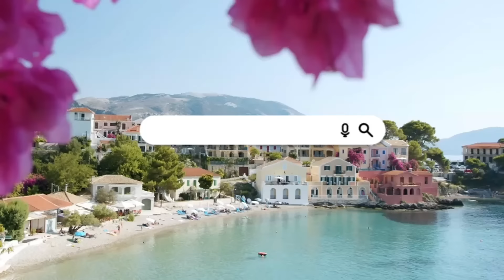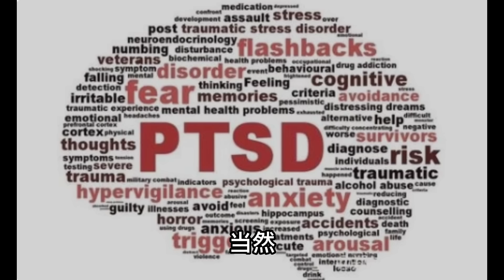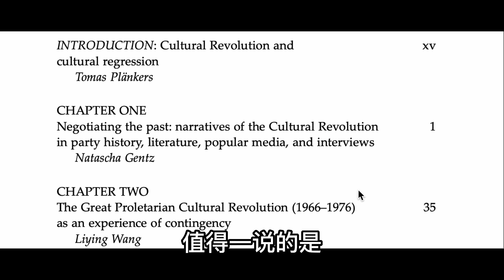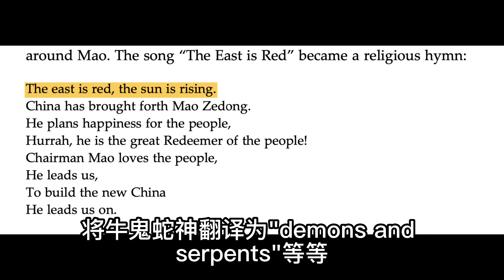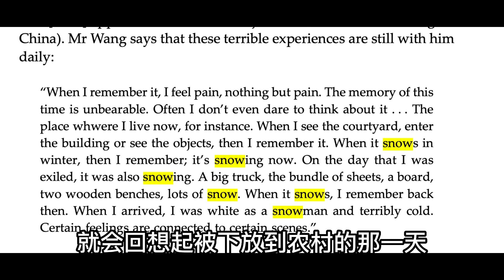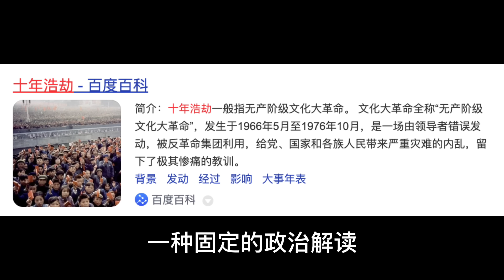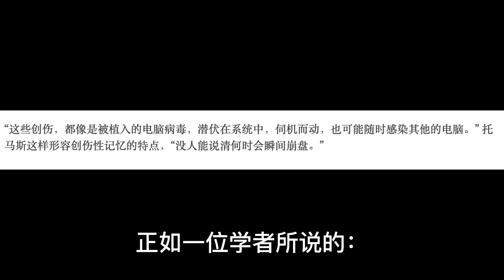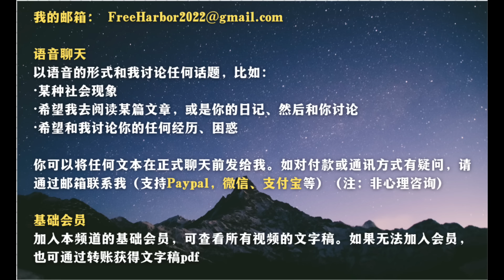一本书揭秘中国人精神创伤为何难以疗愈：为什么中国人仍然活在文革之中？中国社会普遍神经衰弱的根源竟然在这里｜文革｜心理创伤｜神经衰弱｜闷声发大财｜自我成长｜中国历史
大家好，我是Anthony，欢迎来到我的频道。今天想和大家聊聊中国人心理创伤修复的问题，也是因为我这两天在读一本讲述文革创伤的书，想和大家分享一下读书体验。
您可以采用以下方式支持我的频道：
2.点击视频下方的“感谢”或“thanks”的按钮打赏，也可以通过paypal：